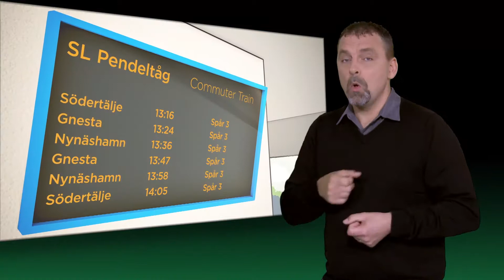Resa med SL-trafiken för dig som använder rullator/rullstol - teckenspråkstolkad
Följ med Bo, som är 83 år och använder rullator, på hans resa med SL-trafiken till barnbarnen.

Filmen finns även som syntolkad och textad.